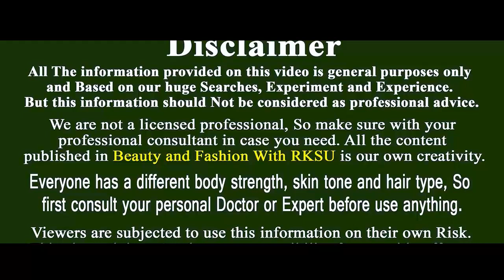পার্টিতে যাওয়ার আগে মাত্র ১ বার লাগিয়ে নিন।চেহারা হবে উজ্জ্বল /Winter Skin Care